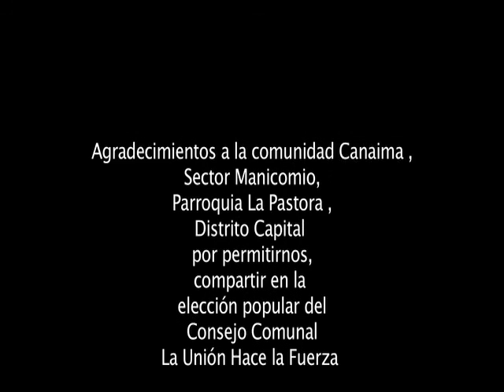C C Comunal La Union Hace La Fuerza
Elección de voceras y voceros del Consejo Comunal La Union Hace la fuerza, Sector las Barracas del Manicomio Parroquia La Pastora, Caracas.